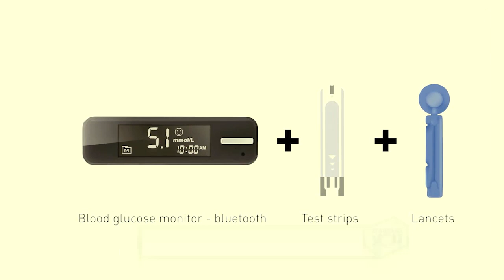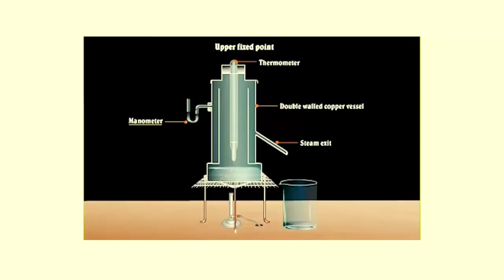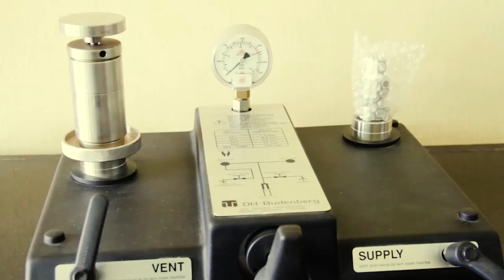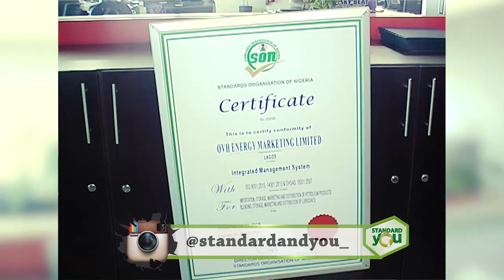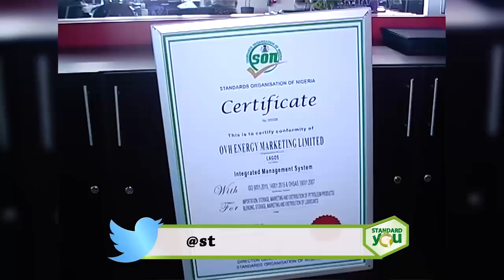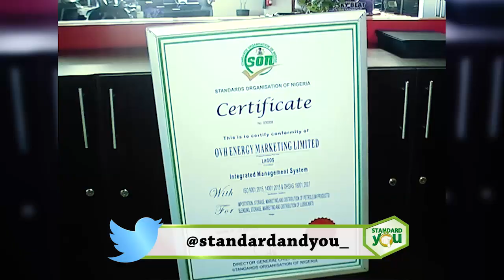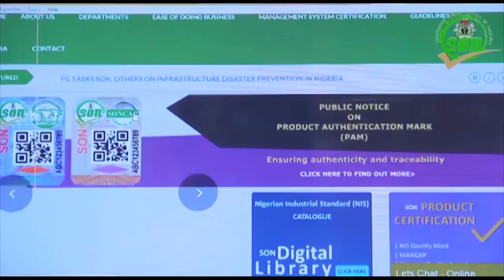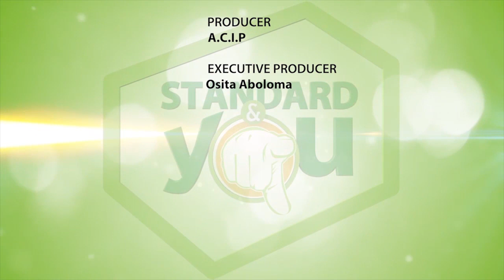STANDARDS AND YOU EP56 METROLOGY IN FOCUS